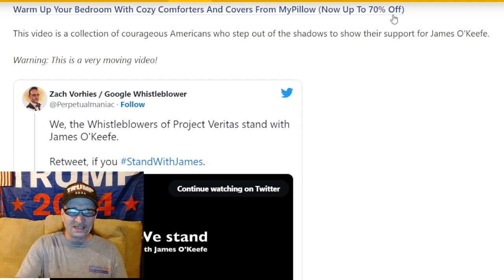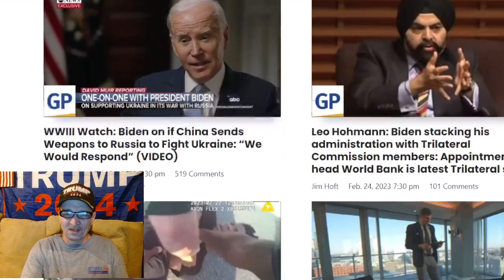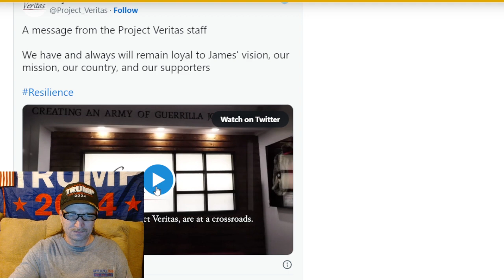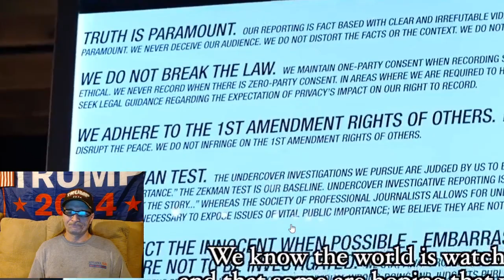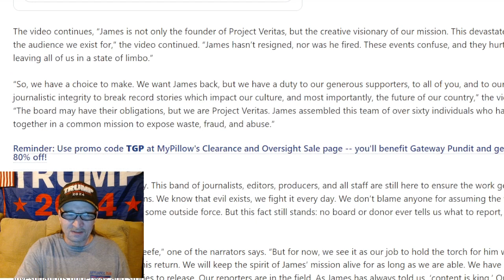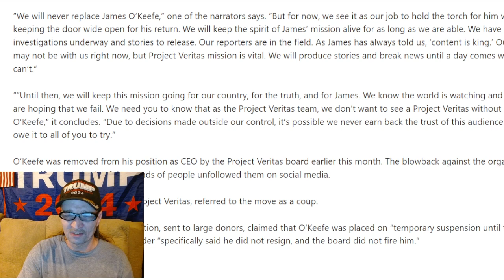💥BACKLASH💥Project Veritas Whistleblower & Company BEGGING VIDEOS